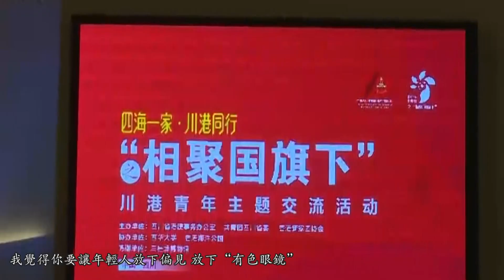香港青年团体负责人：让年轻人摘下“有色眼镜” 回内地亲身感受